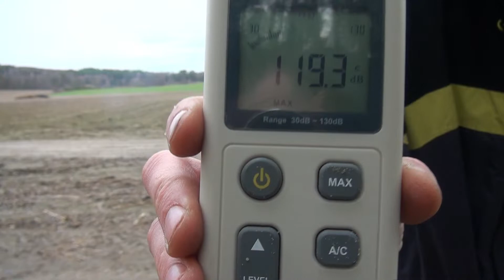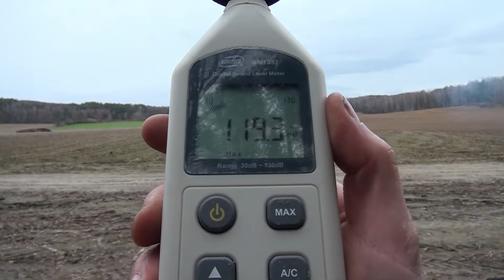Wielki Test Trzech Petard DUM BUM 5G, FUNKE BLUE 5, JORGE FP3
Witamy, w dzisiejszym odcinku przeprowadzimy test aż trzech produktów różnych importerów także zapraszamy do oglądania

Petardy otrzymaliśmy dzięki uprzejmości: Krzysztof Maraszek  Wolsztyn